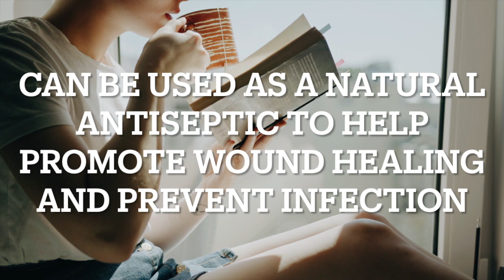Calendula Tea Health Benefits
Calendula Tea has many health benefits

Soothing skin irritation: Calendula tea can help soothe and heal skin irritations such as eczema, psoriasis, and dermatitis.

Boosting immune system: Calendula tea is rich in antioxidants and can help boost the immune system. It can also help fight against free radicals that cause cellular damage.

Reducing inflammation: Calendula tea contains anti-inflammatory compounds that can help reduce inflammation throughout the body.
Improving digestion: Calendula tea can help improve digestion and alleviate stomach cramps and bloating.

Promoting wound healing: Calendula tea can be used as a natural antiseptic to help promote wound healing and prevent infection.

to learn more about the health benefits of Calendula Tea.